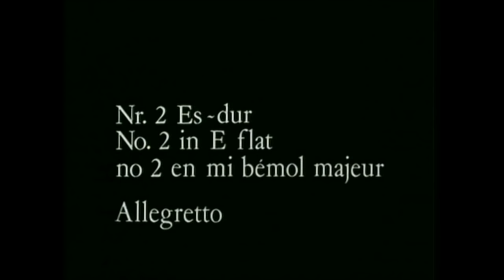Alfred Brendel - Schubert - Drei Klavierstücke, D 946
Franz Schubert
Drei Klavierstücke, D 946

No. 1 in E-flat minor
No. 2 in E-flat major
No. 3 in C major

Alfred Brendel, piano